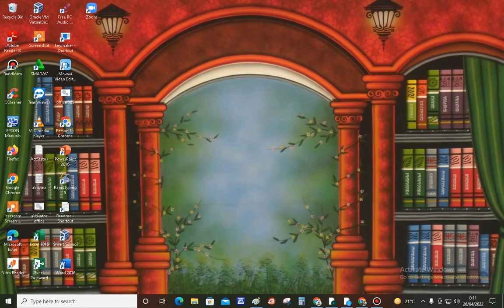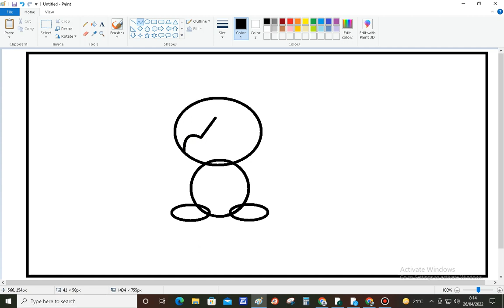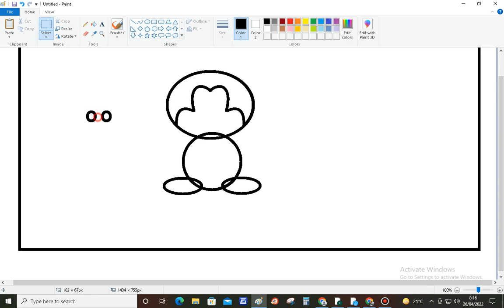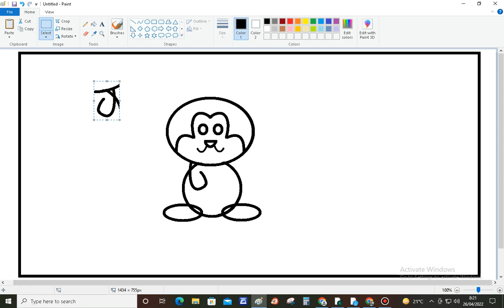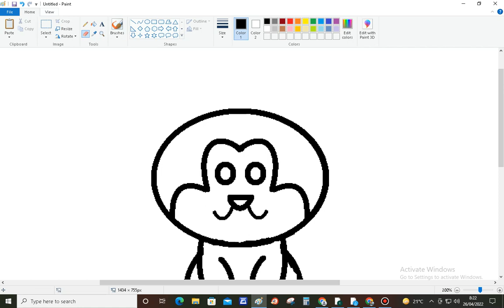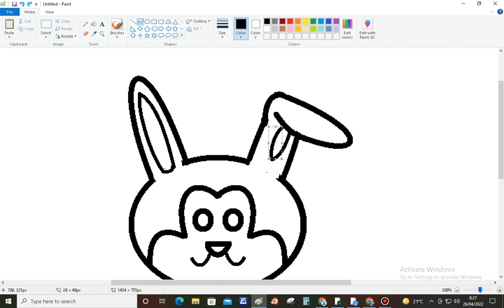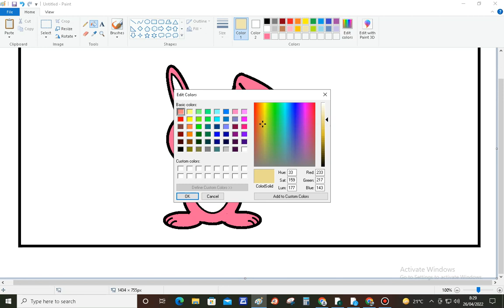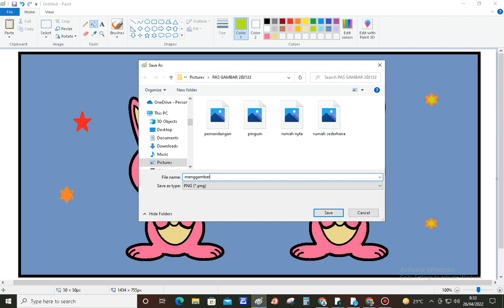Menggambar kelinci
Silahkan perhatikan baik-baik langkah-langkah demi langkah untuk menggambar kelinci.